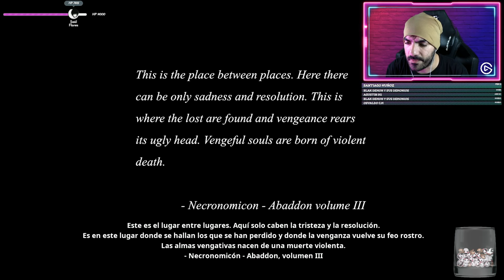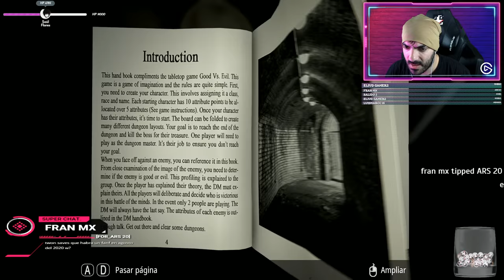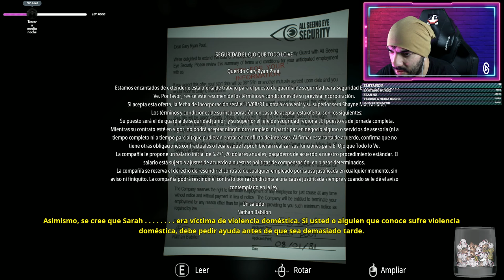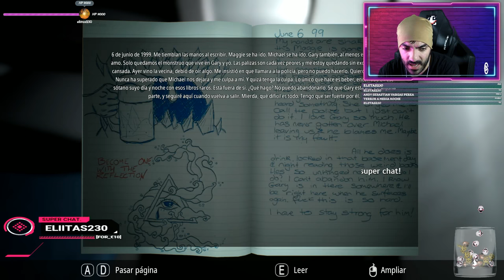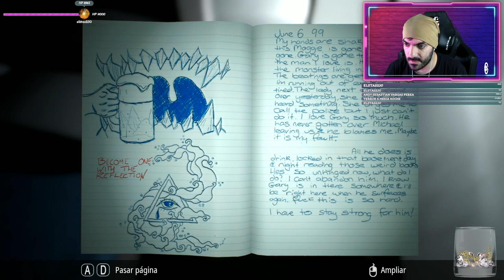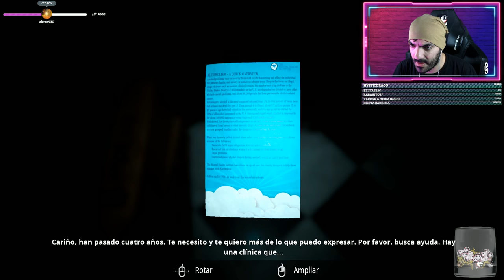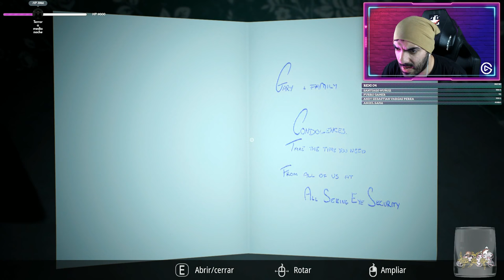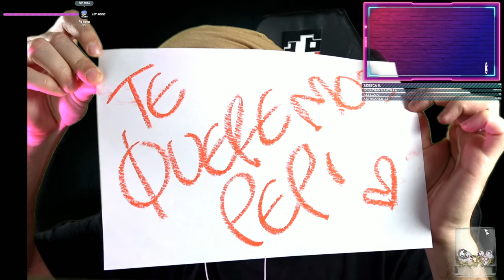¿Qué le PASÓ a esta FAMILIA? - Infliction (Horror Game) #1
*Es muy importante que estén pendientes de la pestaña "COMUNIDAD" en Youtube para disfrutar de todas las ventajas

🌟 ¡Envía un SUPER STICKER y ANIMA el Chat del Directo !

LEGENDARIOS:

- Juan Domingo Peron
- Greco Games
- adrian gamer
- Marisol CAMONES VINO
- Alison thekat
- Gustavo Aron
- Acceso Lírico
- flasbi
- ArielPro131
- TomiRS
- el mekas
- eliitas230
- ANDRES ARELLANO
- Vicente Wieczorek
- el apodos
- Saúl Flores
- Crazyge190 Roblox
- paolo socca
- Veronic Gor
- GamePlaysMix
- Bryan el otaku gamer
- Pikaboy91
- Juan Sebastian Cuenca
- nathy smile18
- Alan Mota
- Jowy Wons
- santiago gascon
- JUANJOSÉ URETA

MODO DIOS
- Brisa García
- Juan Diego Arana
- Máximiliano Juan Falcón
- Arum eduardo Rosel zapata
- johan sebastian castrillon
- Len Nekito Kawai
- oski 1510
- Jc Gameplay
- FELYX GAMES